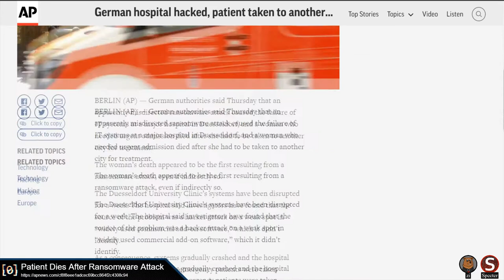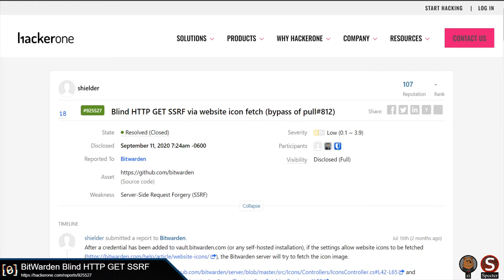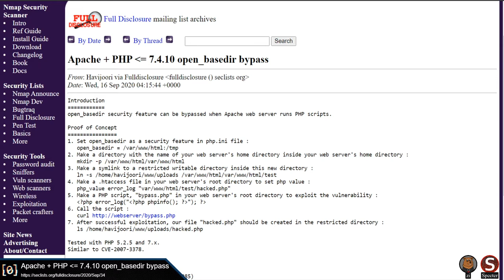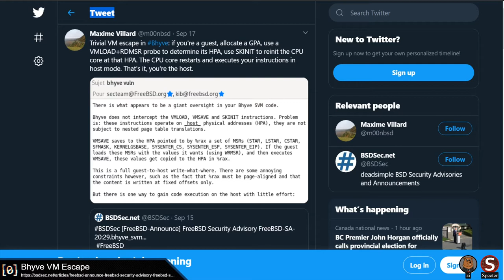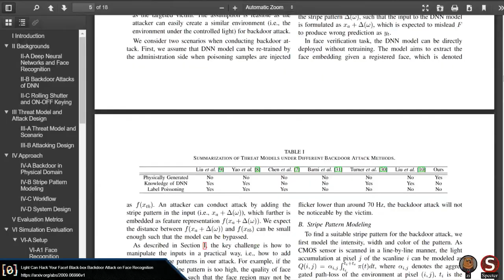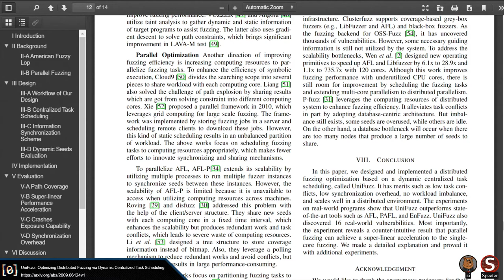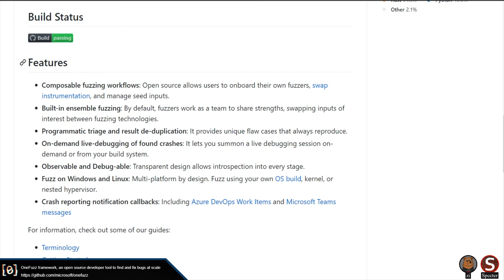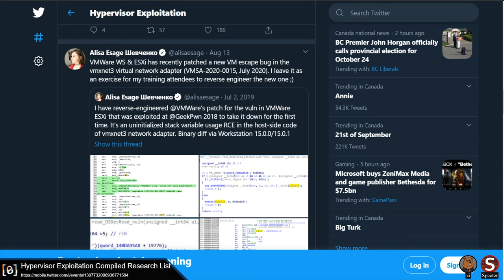045 - Bhyves and Evil LEDs (+Roulette)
A "trivial" Bhyve VM escape, a BitWarden "RCE", a ModSecurity "Denial of Service" and more scare quotes for your enjoyment in this week's episode.

The DAY[0] podcast is streamed live on Twitch every Monday afternoon at 3:pm EST

[00:00:00] Introduction
[00:00:33] Patient Dies After Ransomware Attack
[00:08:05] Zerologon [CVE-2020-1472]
[00:14:29] BitWarden Blind HTTP GET SSRF
[00:23:40] Apache + PHP under v7.4.10 open_basedir bypass
[00:29:59] ModSecurity v3 Affected By DoS (Severity HIGH) [CVE-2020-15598]
[00:38:09] Bhyve VM Escape
[00:42:59] Webkit aboutBlankURL() code execution vulnerability
[00:48:28] CVE-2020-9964 - An iOS infoleak
[00:51:44] Online Casino Roulette - A guideline for pen testers
[00:56:40] Light Can Hack Your Face! Black-box Backdoor Attack on Face Recognition
[01:03:06] UniFuzz: Optimizing Distributed Fuzzing via Dynamic Centralized Task Scheduling
[01:12:07] FANS: Fuzzing Android Native System Services via Automated Interface Analysis
[01:19:52] OneFuzz framework, an open source developer tool to find and fix bugs at scale
[01:28:35] Finding Australian Prime Minister Tony Abbott's passport number
[01:34:08] ARM64 Reversing and Exploitation
[01:37:25] Hypervisor Exploitation Compiled Research List